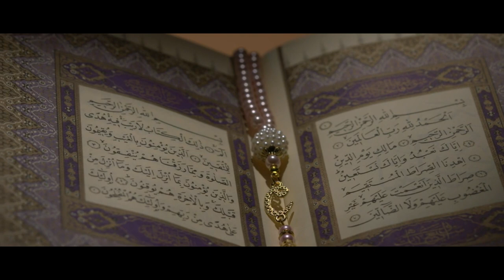HO.. MUSA ALEI SALAAM || Manipuri Naat || NONGYAI YAKUP ALI